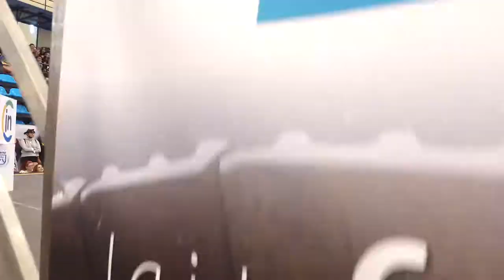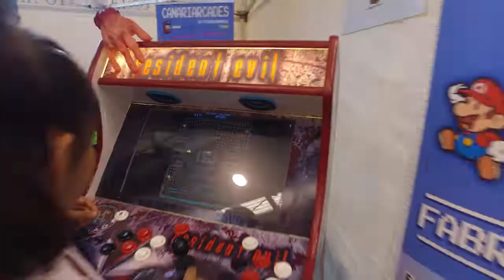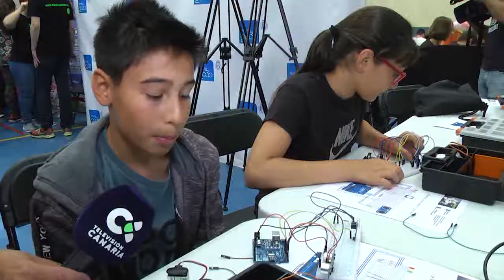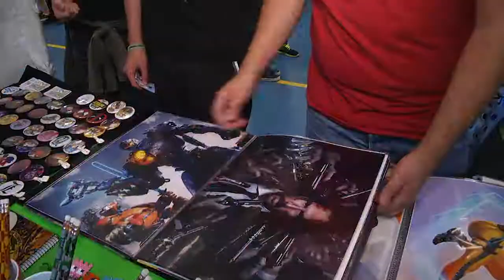TLP WEEKEND ARONA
Reportaje sobre la TLP Weekend Arona